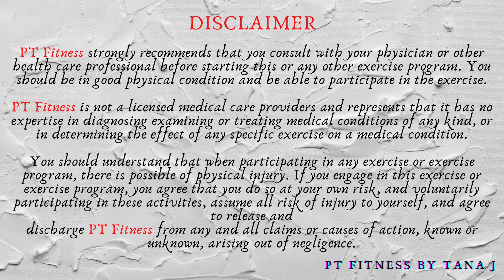Upper Body & Core/Abs Body Weight and with Dumbbells for Strengthen and Sculpted Home Workout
Today’s workout is an upper body and core/abs cardio and strengthen with dumbbells HIIT workout. Total 12 different exercises (45s/15s) and split into 2 circuits 2 time. The first circuit is no equipment just use our body weight. The second circuit is with dumbbells.  I use one set of 12 lbs and 6 lbs dumbbells for today’s workout. You may pick either a set of lighter or heavier dumbbells to suit you. All right. Grab a yoga mat and let’s start it now.